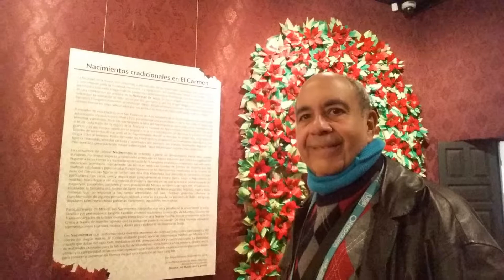LAPE * iglesia centro CDMX * SAN ANGEL * 28 y 29 ene 2017 parte 1